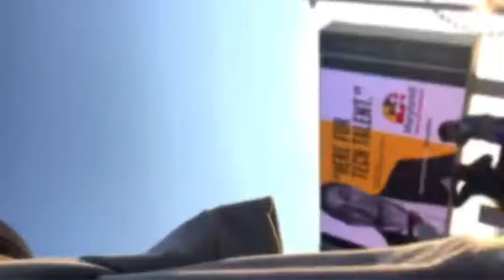Vlog: | Back and Better! Life Update + Linking With My Bestie + Working Out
Hey Babes! 🤍

I’m so excited to be back! Upload Schedule will be Monday and Friday @12pm EST

In this Vlog we’re working it out, hanging with the bestie and catching up wit a little girl chat!

* How old are you :  23
* Where do you live : Maryland
* What do you record with : iPhone 11 Pro Max
* What do you use to edit : InShot, iMovie,
* Zodiac : Libra ♎️
 Height : 4’10 1/2
Weight : 125 lbs
Bra Size : 32C